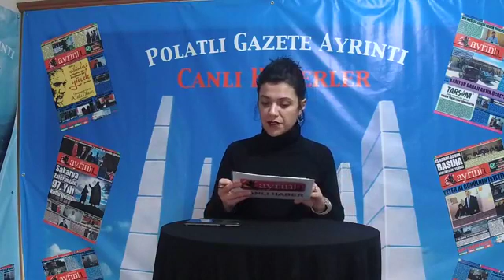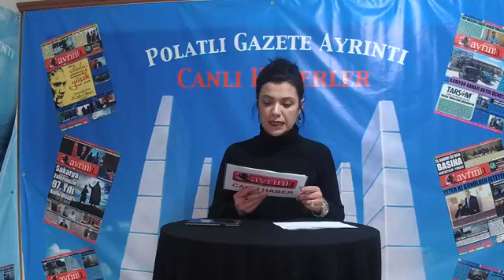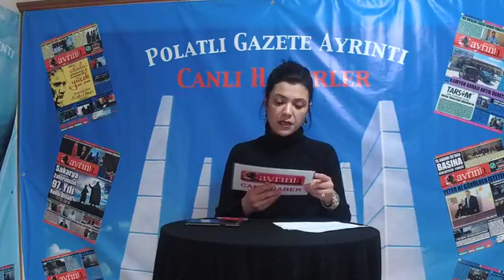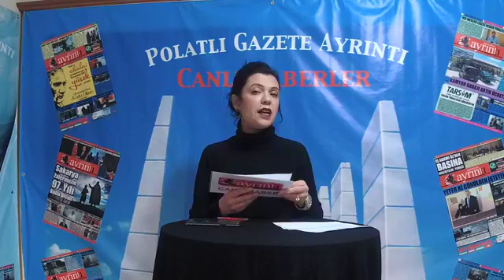14 Mart Ayrıntı Canlı Haber ...